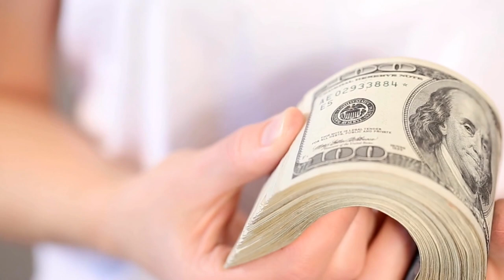Thinking of Moving to Pittsburgh? Don't Wait. | Moving to Pittsburgh 2023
I am a relocation specialist in Pittsburgh, helping countless people—from San Francisco, to Toronto, to Nashville, find their dream home in this city—which I was born, raised and educated in! I ABSOLUTELY LOVE what I do and I would be more than honored to assist you in your move to the Steel City!

Want to see ALL active listings in the area I service? Let me know if one catches your eye:

Rachel Geraci with RE/MAX 360 REALTY is a REALTOR® serving areas throughout the Greater Pittsburgh Area.

My specialty is home buyers who are relocating to our amazing, gorgeous city, and selling homes in the North and South Hills of Pittsburgh.

These videos are made to be educational and for all.